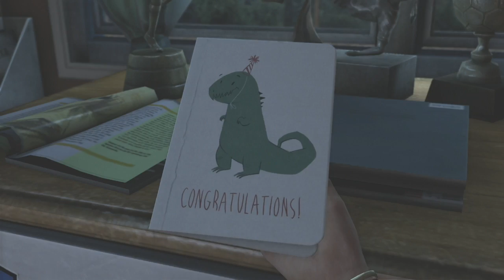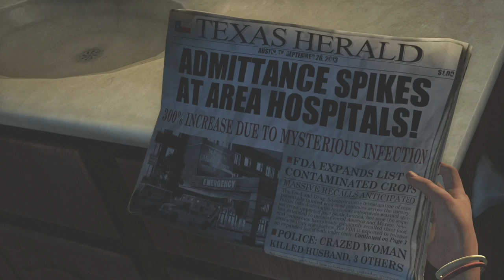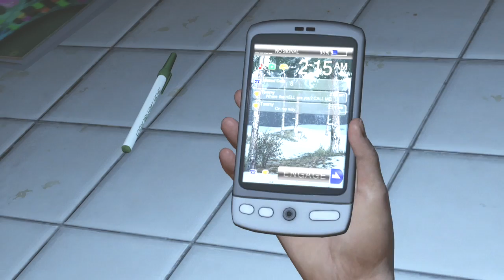THE LAST of US: Remastered - Lesson 1: The Beginning - Gameplay Let's Play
Infected humans. Lawlessness. Dwindling supplies. Babysitting. Sure, that all seems to fit.

High school lockers by Clemens v. Vogelsang
Image was clipped